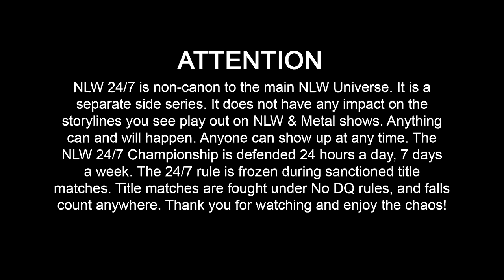Edge vs Kevin Owens! Brock & Vader! NLW 24/7 (WWE Figure Pic Fed)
WWE Action Figure Matches from No Limits Wrestling Stop Motion, WWE Pic Fed With Commentary. Huskus The Pig Boy has something to say about the Firefly Funshouse, Brock Lesnar & Vader are face to face, and we see Edge vs Kevin Owens in this backstage falls count anywhere encounter! Thanks to Will192004 for the request.

wweactionfigurematch, wwestopmotion, wwepicfed, WWE Action Figure Match, Toys, Fight, Wrestling, WWE Figures, AEW Figures, AEW Pic Fed, Bray Wyatt, Brock Lesnar, Kevin Owens